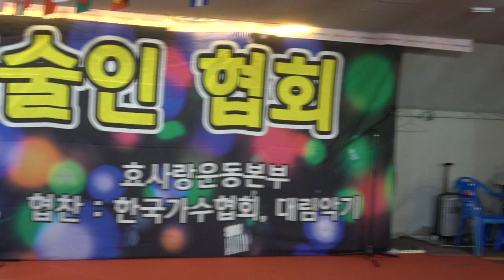가수채희구 /무너진 사랑탑 *원곡남인수 /행복나눔예술협회 /중량천 장미공원 공연장 2024 09 25